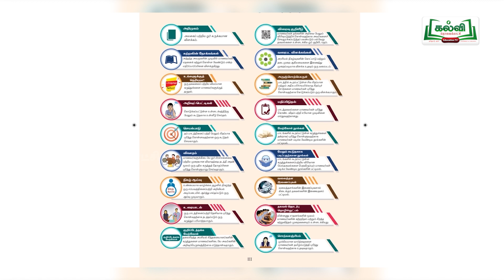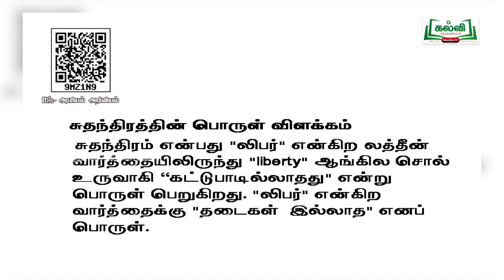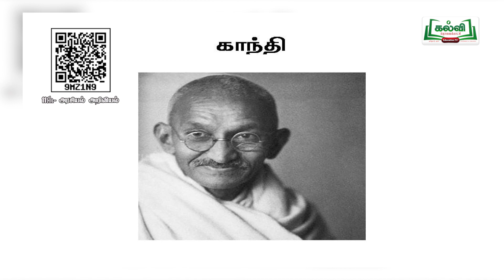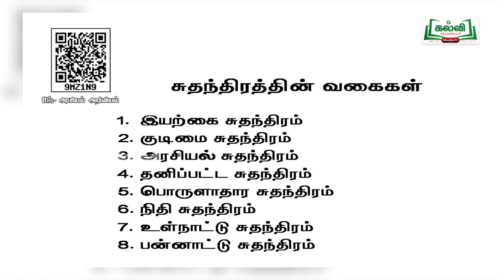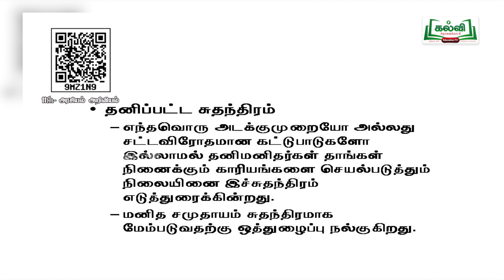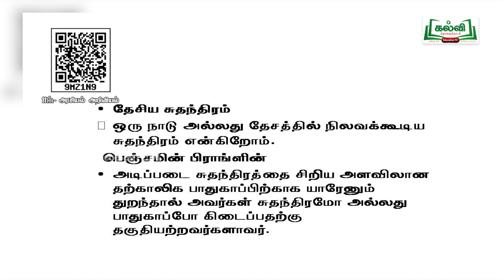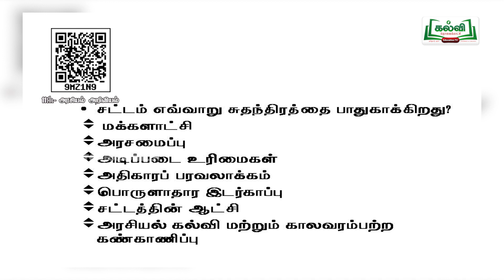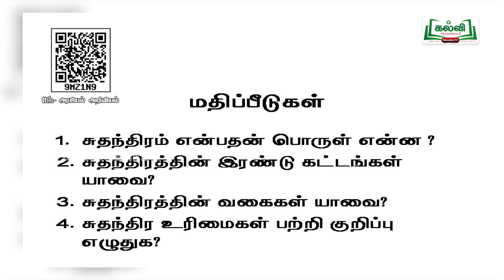வகுப்பு 11 | அரசியல் அறிவியல் | அரசியல் அறிவியலின் அடிப்படை... | அலகு 3 | பகுதி 3 | KalviTv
இந்தப்படத்தொகுப்பில் ஆசிரியர் '  அரசியல் அறிவியலின் அடிப்படைக்கருத்தாக்கங்கள் ' தலைப்பில் வரும்  உபதலைப்புகளை பற்றிய  பாடப்பகுதியை விளக்குகிறார்.(பக்க எண் 74 )